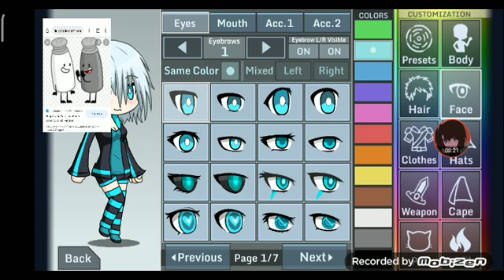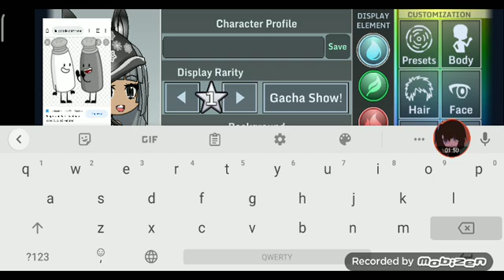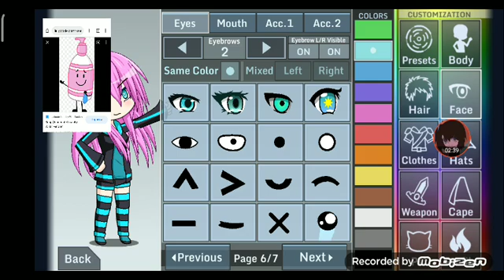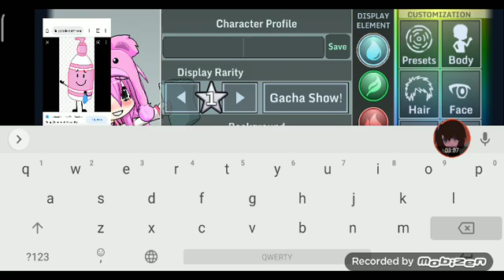Fazendo ii in gacha studio